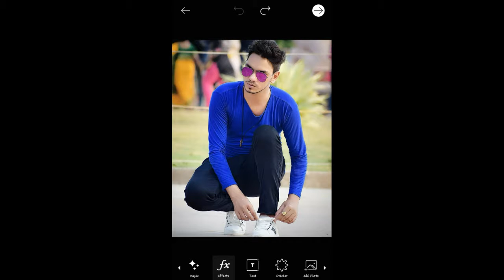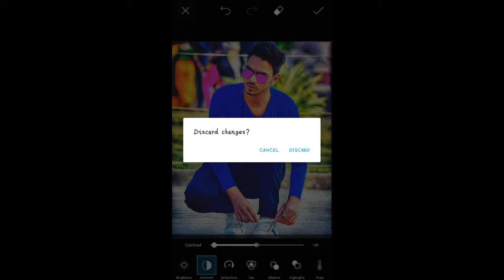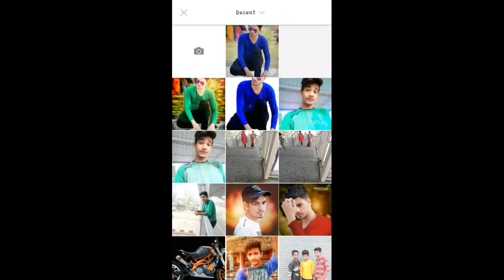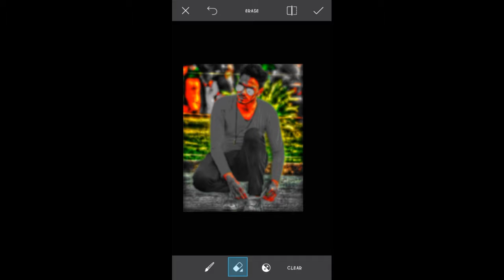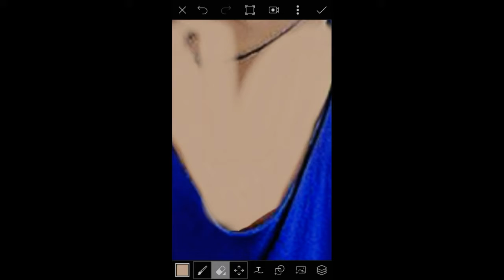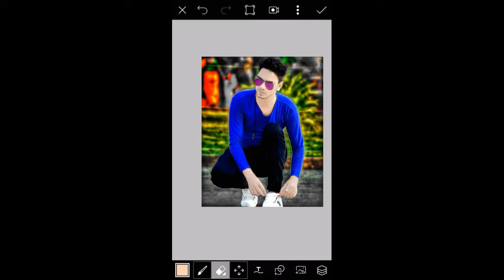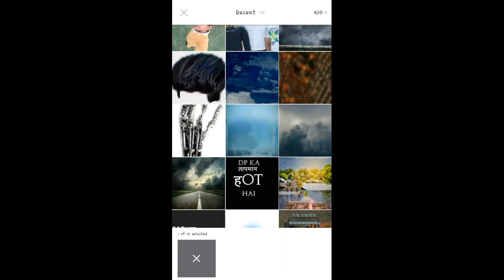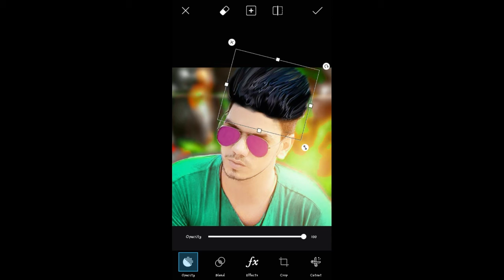New CB Editing in PicsArt || Gopal pathak || Real Edite || PicsArt Editing Tutorial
*Socle linls*